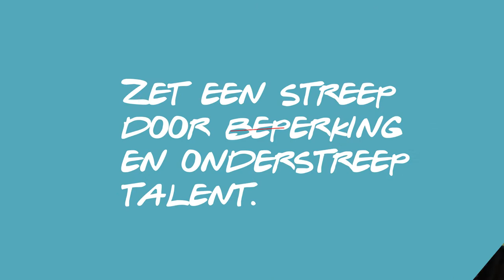Winnaar Uniek Sporttalent 2019 - Lichamelijke Beperking